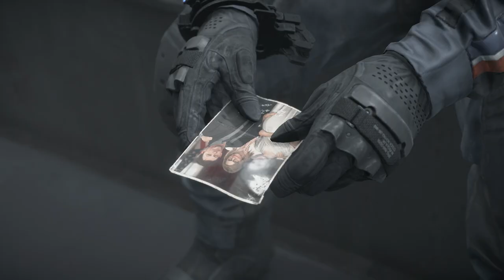تختيم ديث ستراندنغ مترجم || فراجايل #7 || Death Stranding